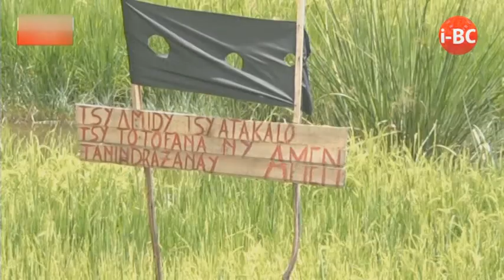IBC NEWS 12h45 du 03 FEVRIER 2020